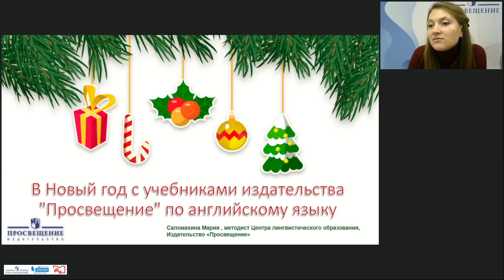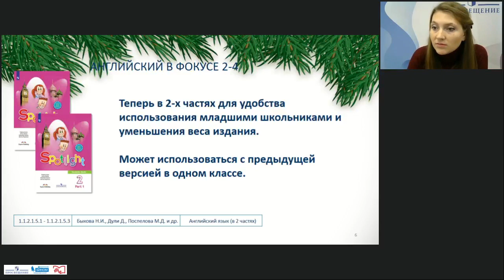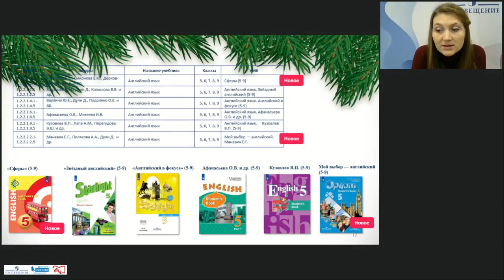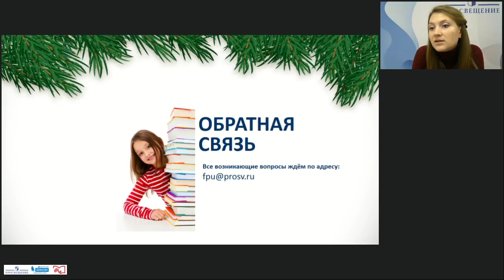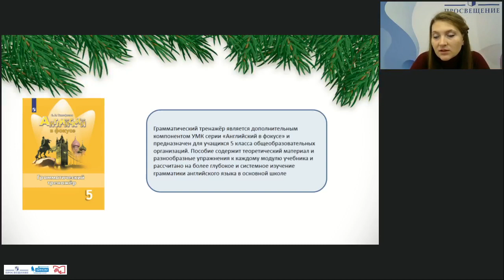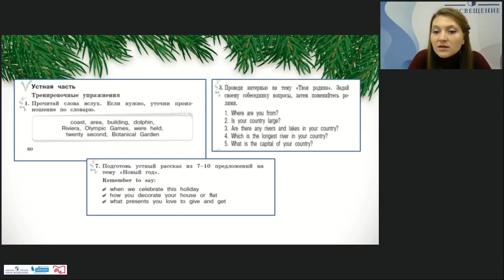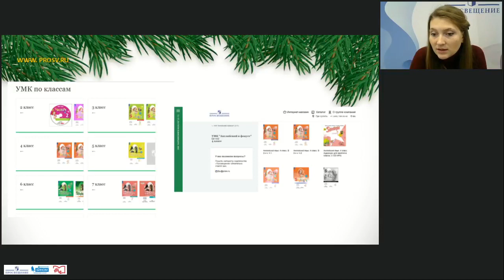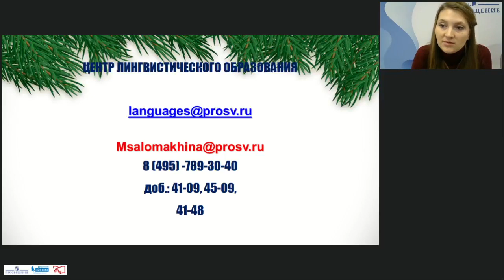В Новый год с учебниками издательства "Просвещение" по английскому языку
Саломахина Мария Николаевна, методист ЦЛО

Присоединяйтесь!